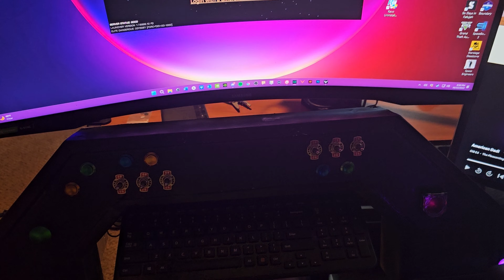Simpit Lighting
Had to add a keyboard, lighting, and label switches!